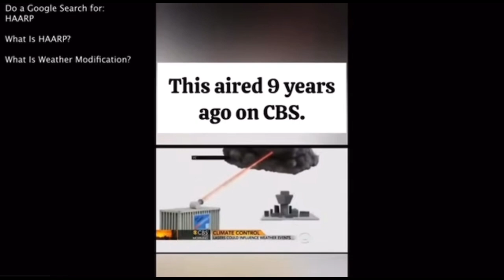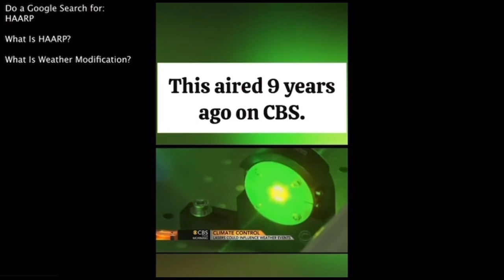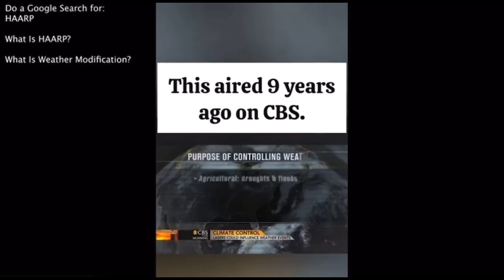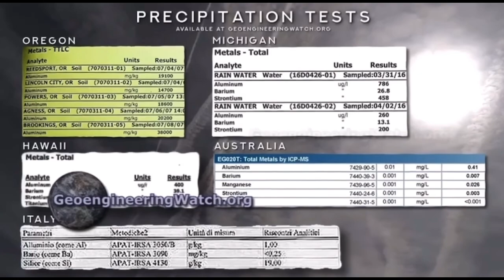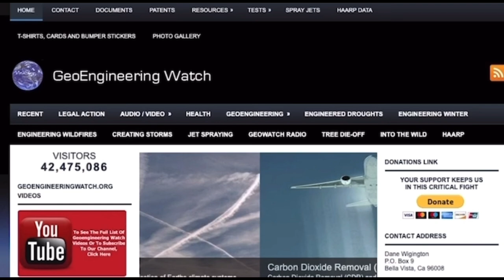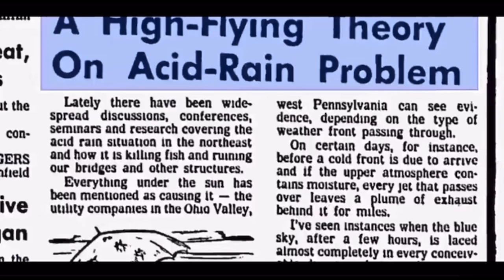Hurricane Milton & The Devices Of Satan! [Geo Engineering]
2 Corinthians 2:11 Lest Satan should get an advantage of us: for we are not ignorant of his devices.